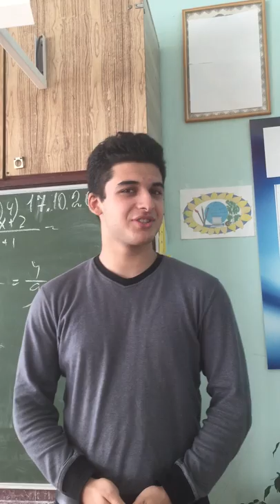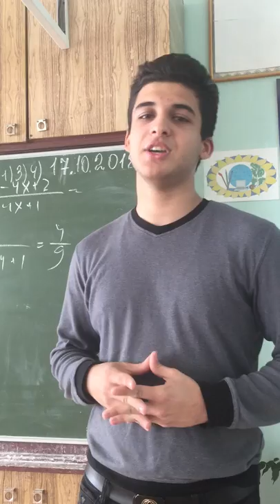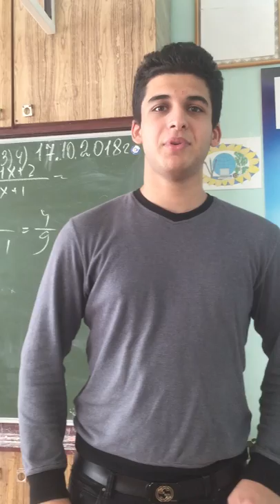Самый успешный школьник Балакова Вамиг Алиев - о мотивации и учёбе